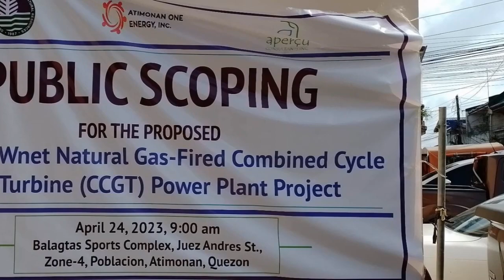sagip 4 29 2023 a1e scooping